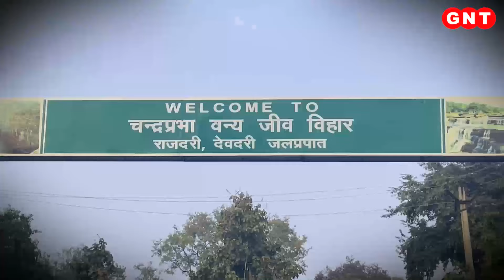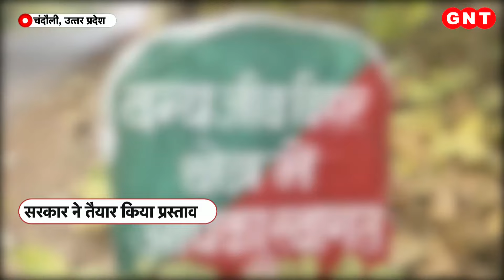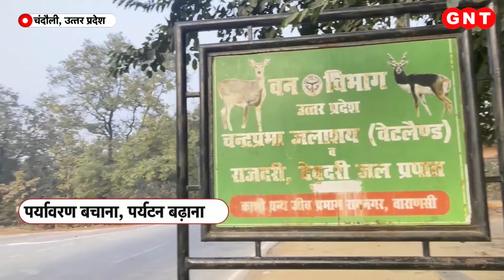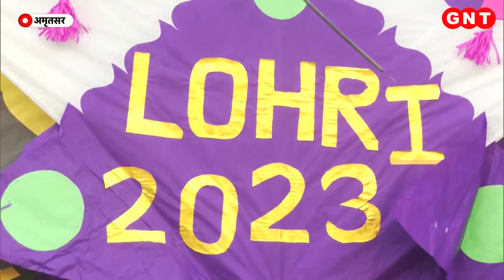Fresh Snowfall: द्रास से सोनमर्ग तक हिमपात, सैलानियों को मिली बर्फ की सौगात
कश्मीर में भी इन दिनों कड़ाके की सर्दी पड़ रही है, लेकिन कश्मीर सैलानियों से चहक रहा है. बर्फीली वादियों को देखने और कोहरे में लिपटे नजारों का दीदार करने के लिए भारी संख्या में टूरिस्ट यहां पहुंच रहे हैं. कश्मीर समेत लद्दाख के द्रास और करगिल इलाके में बर्फबारी के बाद ऐसा दिलकश नज़ारा देखने को मिल रहा है कि उसका शब्दों में समेट पाना मुश्किल है. कश्मीर के इसी शानदार नज़ारे को समेटने के लिए इन दिनों सैलानियों की भीड़ वहां मौजूद है. देखें चाय पर चर्चा.